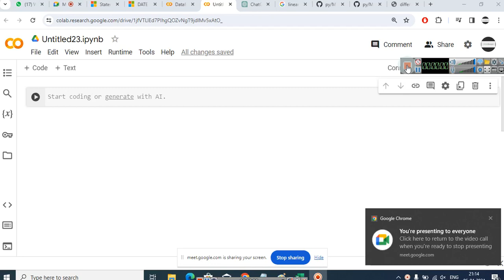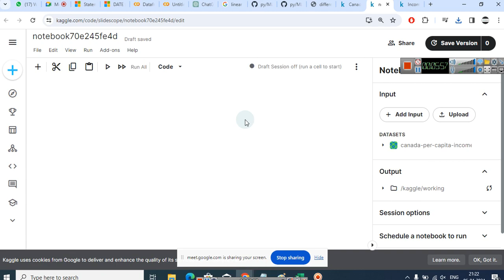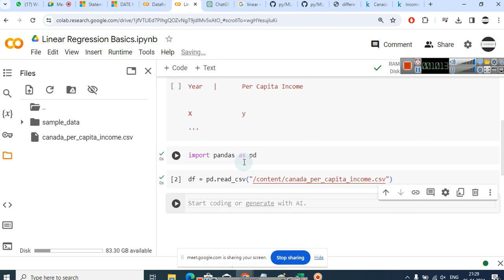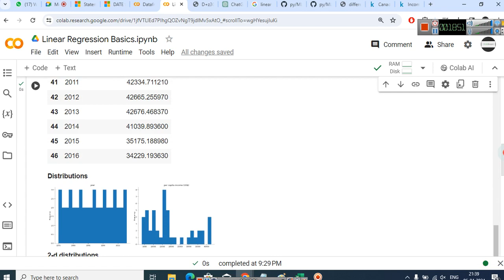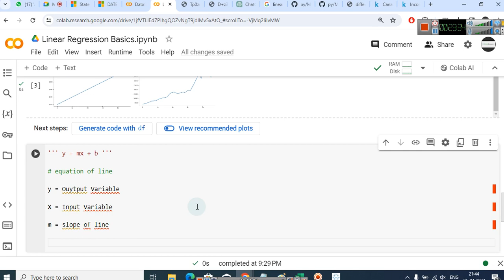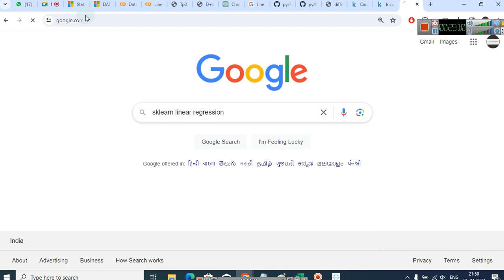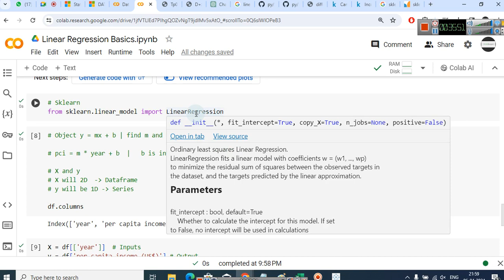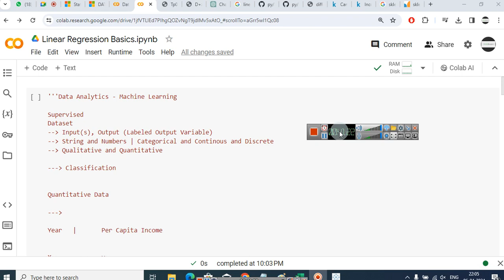Machine Learning Hindi - Linear Regression Theory and use on Canada Per Capita Income Data